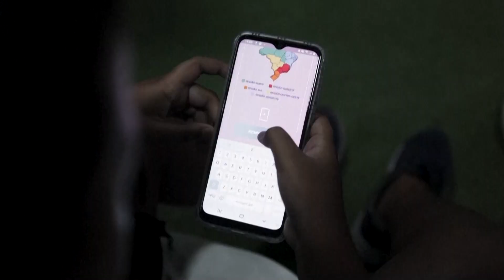BRASIL NEWS 14 03 BL05